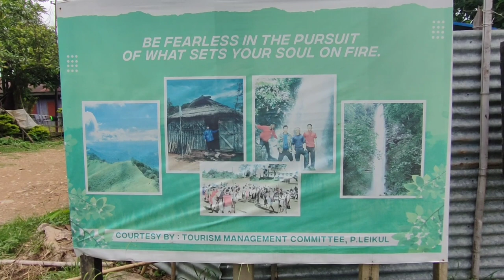Way to tumjang valley//tumjang peak//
tumjang vlog coming soon